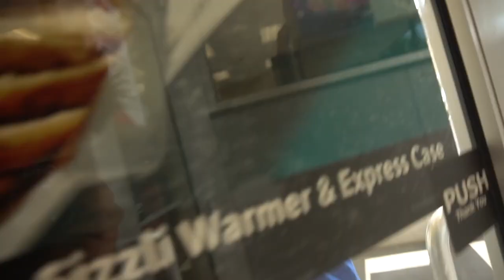ELES PULARAM EM UM LAGO COM JACARÉ !!!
Eu não sei se isso foi uma boa idéia, mas eu ri demais! Meus amigos pularam em um lago com jacaré e no final deu tudo... tem q assistir pra saber ;)